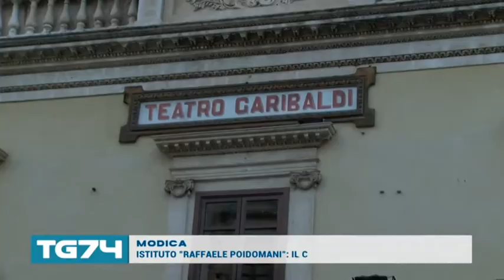Istituto Raffaele Poidomani, il concerto musicale di fine anno